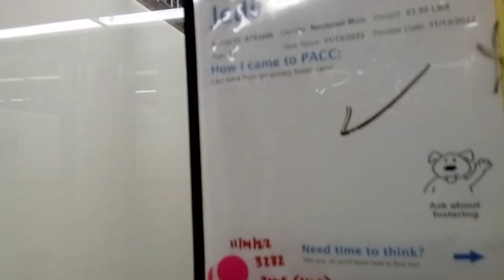Jedi 3y A793486 kennel 185 PACC shelter sublime familiar pleasing guy largely showing benevolence227